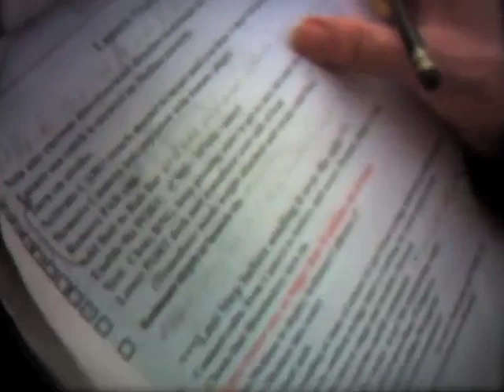Mission Blue: Video Postcard—Into the Deep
A few days into the Mission Blue expedition to the Gulf of Mexico, oceanographer and National Geographic Explorer-in-Residence Sylvia Earle sends a video invitation: "Let us take you along as we venture into the deep, and come back with reasons for hope."